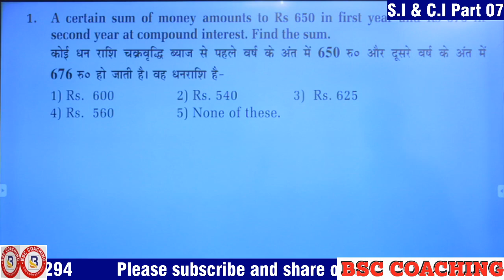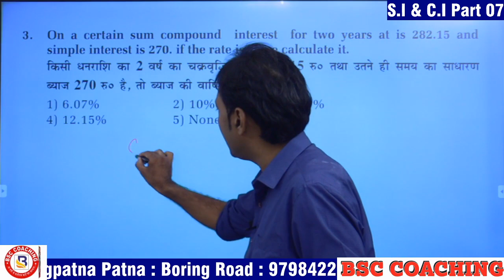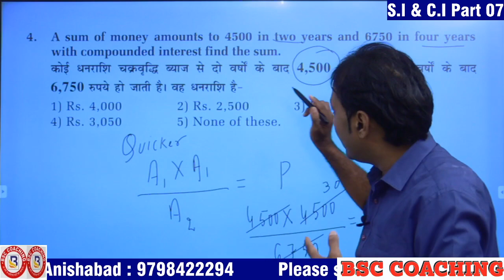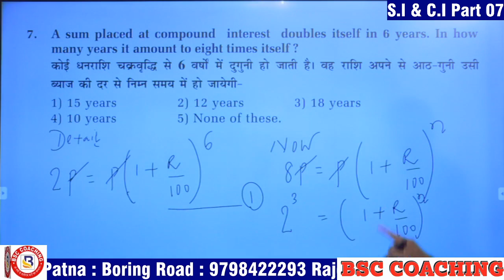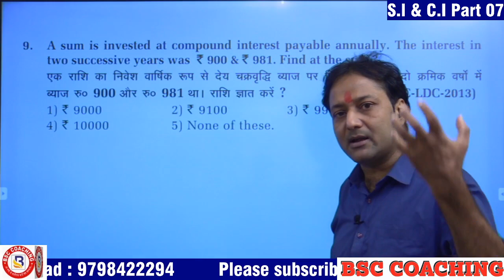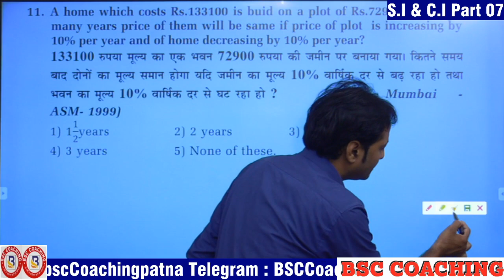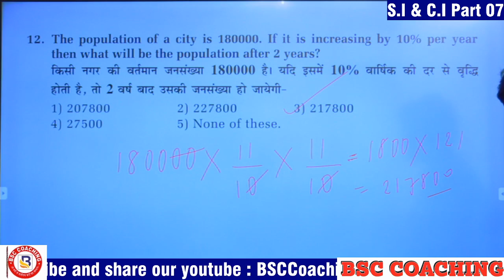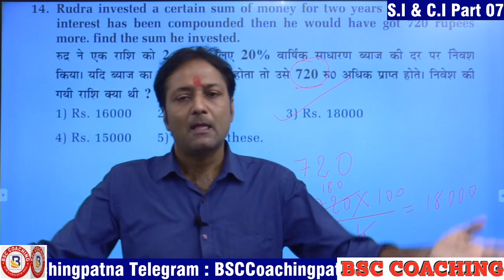S.I & C.I Part 07